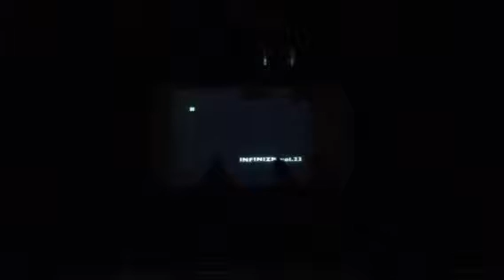HOUSE unit 【INFINIZM vol.23】